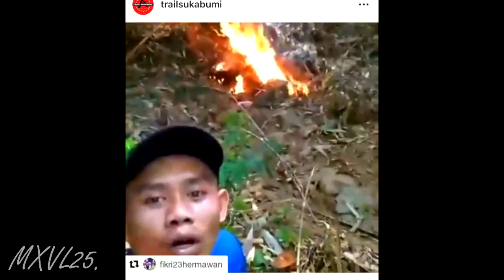TURUNAN CURAM & MOTOR TERBAKAR | EVENT UBAR TRAIL ADVENTURE BUKIT AL HUDA PANGLESERAN Pt. 1/2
Cuplikan motor terbakar di ambil dari postingan Instagram @trailsukabumi
WE ARE CUSTOM MOTOCROSS LOVER

Terima kasih.